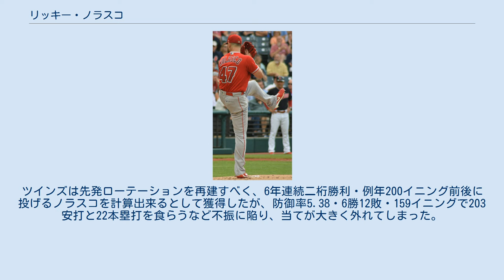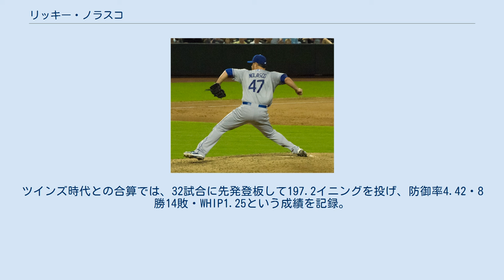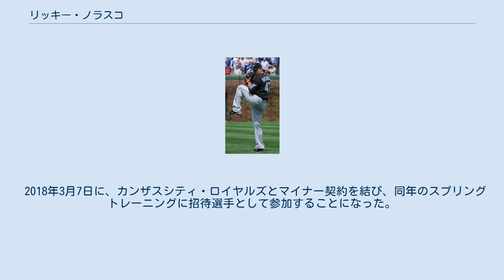リッキー・ノラスコ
カルロス・エンリケ・ノラスコ（Carlos Enrique Nolasco, 1982年12月13日 - ）は、アメリカ合衆国・カリフォルニア州リバーサイド郡コロナ出身のプロ野球選手（投手）。
右投右打。
MLB・カンザスシティ・ロイヤルズ傘下所属。
 愛称はトリッキー。
 2001年のMLBドラフト4巡目（全体108位）でシカゴ・カブスから指名され、プロ入り。
 2005年にAA級ウェストテン・ダイヤモンドジャックスで14勝（リーグ最多タイ）・防御率2.87・173奪三振（リーグ最多）を記録し、サザンリーグの最優秀投手に選出された。
 フロリダ・マーリンズ時代 (2009年5月3日) 2005年12月7日にフアン・ピエールとのトレードで、セルジオ・ミトレとレニエル・ピントとともにフロリダ・マーリンズへ移籍。
 2006年4月5日にメジャーデビュー。
同年、ノラスコは11勝を挙げ、スコット・オルセン、ジョシュ・ジョンソン、アニバル・サンチェスらと共にメジャー史上初の同一チーム新人4投手が2けた勝利という快挙を達成。
 2007年は5月17日の登板を最後にシーズンを終え、5試合にしか登板出来なかった。
 2008年はチーム最多の15勝・186奪三振を記録し、復活。
 2009年は13勝・防御率5.06と前年より悪化したが、自身初の投球回数を上回る195奪三振を記録。
シーズン最後の登板となった9月30日のブレーブス戦で16奪三振を記録し、A.J.バーネットの14奪三振の球団記録を更新。
また、トム・シーバーの持つ10人連続奪三振のメジャー記録に次ぐ、9人連続奪三振を記録。
 2010年は膝の故障で故障者リスト入りした影響もあって、26試合の先発登板で157.1イニングに終わったが、勝ち運も味方につけて3年連続二桁勝利となる14勝を挙げた。
この年、「プレートに足をかけたあと指を口に持っていくと自動的にボールを1つカウントする」という新ルールが制定されたのだが、ノラスコはうっかりと指を口元にやってしまい、メジャーで初めてこのルールを受けた投手になった。
 2011年は4年ぶりに負け越したが、200イニング以上投げて10勝（12敗）を挙げ、二桁勝利の記録が4年連続となった。
被安打244は、ナ・リーグワースト1位の数値だった。
 2012年もローテーション通りに登板し、2年連続で負け越したものの二桁勝利を記録した。
奪三振数が低下傾向になり、過去には投球イニング数を上回る三振を奪ったシーズンもあったが、この年は125奪三振に留まった。
 2013年、久々に防御率3.00台をキープしたが、18試合で5勝8敗と負け越した。
 ロサンゼルス・ドジャース時代 (2013年7月9日) 2013年7月6日にマイナー3選手とのトレードで、ロサンゼルス・ドジャースへ移籍した。
 ドジャース移籍後は、チームの主力先発投手であるザック・グレインキーのピッチングを参考にした事が功を奏し、シーズン終盤に12試合連続で自責点を3以内に抑えた。
その結果、移籍後は8勝3敗と大きく勝ち越して、シーズン通算では13勝を記録。
2008年からの連続2ケタ勝利の記録が6年連続まで伸びた。
10月31日にFAとなった。
 2013年11月27日にミネソタ・ツインズと4年総額4900万ドルで契約に合意し、12月3日に正式に発表された。
ツインズは先発ローテーションを再建すべく、6年連続二桁勝利・例年200イニング前後に投げるノラスコを計算出来るとして獲得したが、防御率5.38・6勝12敗・159イニングで203安打と22本塁打を食らうなど不振に陥り、当てが大きく外れてしまった。
 2015年は5勝を挙げ、通算100勝を達成したが、ハイライトはそれくらいであった。
この年は9試合の登板に終わり、防御率6.75と炎上するなど、ただでさえ期待を裏切った加入1年目よりも更に悪い成績だった。
 2016年、先発ローテーションに入って移籍するまでに21試合に登板したが、防御率5.13・4勝8敗・WHIP1.35という成績で、相変わらず打ち込まれがちな傾向が続いた。
 ロサンゼルス・エンゼルス時代 (2017年7月26日) 2016年8月1日に...